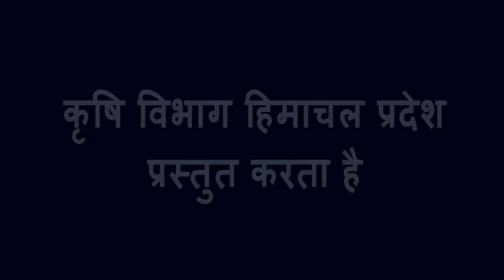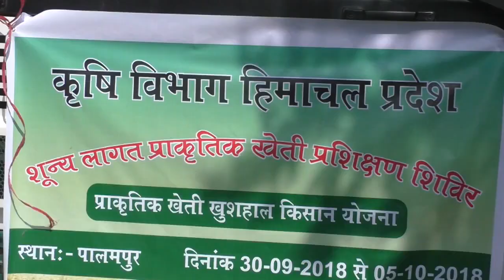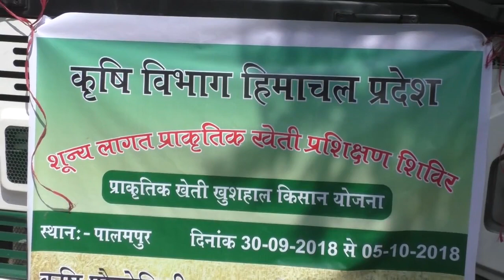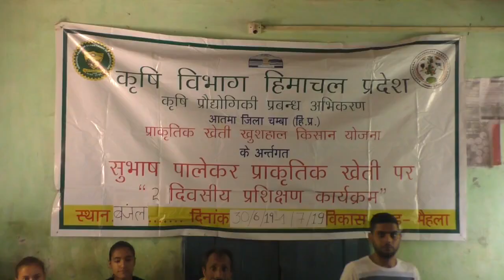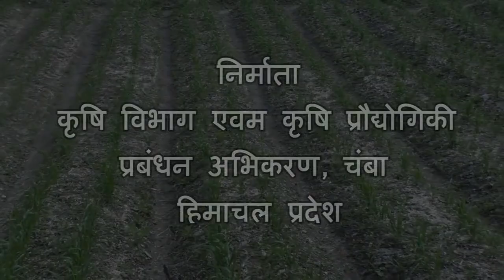SPNF CHAMBA, Nov.2019 Subhash Palekar Natural Farming-Prakritik Kheti Khushal Kisan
प्राकृतिक खेती से सम्बंधित प्रकाशन को यहाँ से मुफ्त में  नीचे दिए लिंक से डाउनलोड करे

प्राकृतिक खेती खुशहाल किसान योजना
Atma Chamba  वर्ष Nov 2019
Subhash Palekar Natural Farming  Himachal Pradesh
Prakritik Kheti Khushal Kisan

Subhash Palekar, Natural Farming,Prakritik Kheti, Khushal Kisan,Kissan